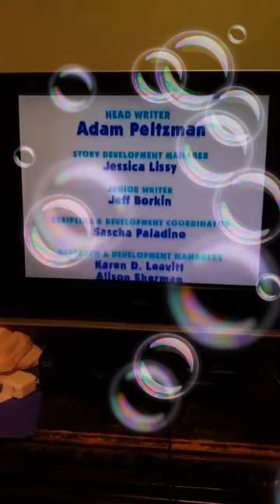Blue's Predictions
WRITTEN BY
Jeff Brokin

DIRECTED BY
Alan Zdinak